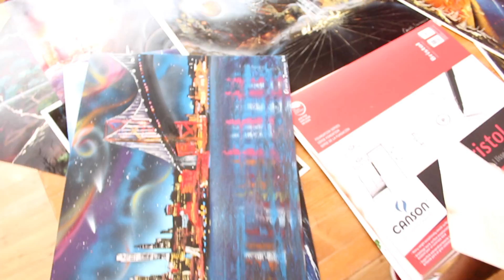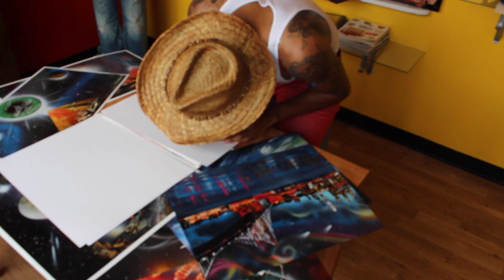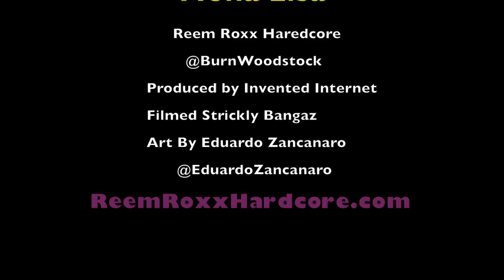Mona Lisa - Reem Roxx Hardcore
Mona Lisa is the debut visual for Reem Roxx Hardcore. Inspired by the modern day stubble for artistic inspiration, Roxx teamed with artist Zancanaro to provide a unique vibe combined one of a kind original artwork to bring you "Mona Lisa"